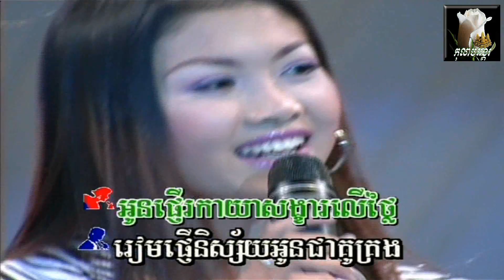～♫～ ផ្ការីកផ្កាយរះ / Phka Reach, Phkaiy Reash ～♫～ By: Chheng Soriya & Phan Sophat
Song Title: Phka Reach, Phkaiy Reash
Singers: Mrs. Chheng Soriya & Mr. Phan Sophat